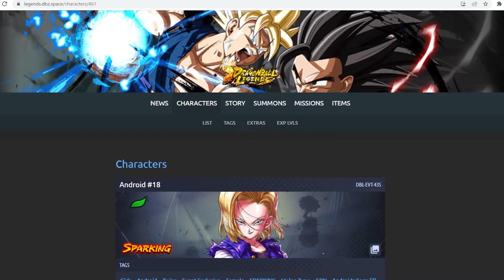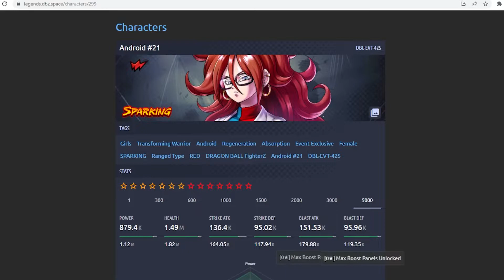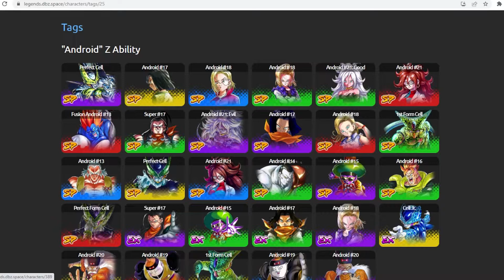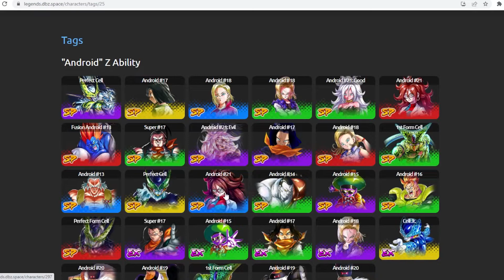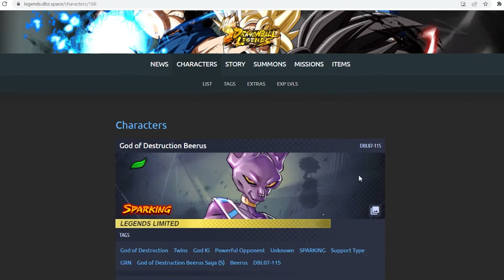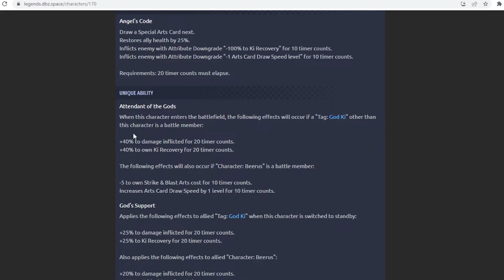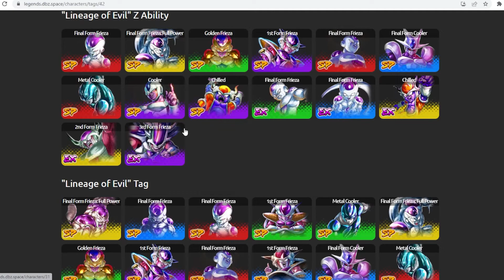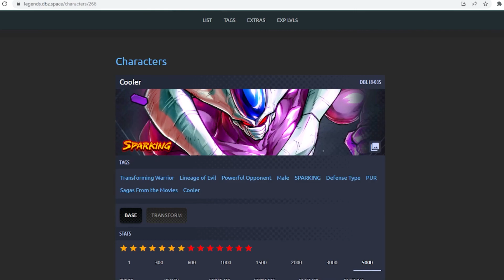DRAGONBALL BATLLE HOUR PREDICTIONS?!? THE NEXT MAJOR LL REVEAL IS COMING SOON||DRAGONBALL LEGENDS